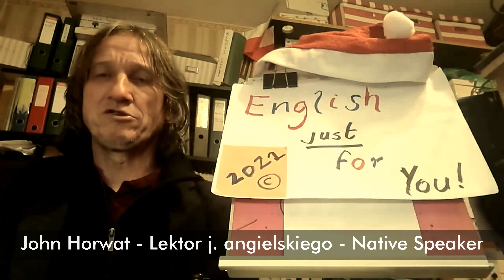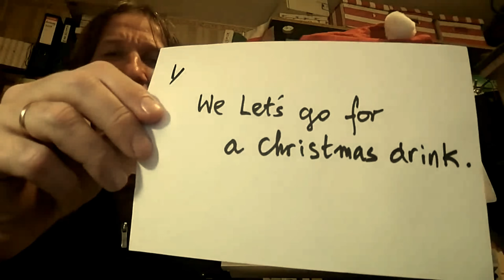Język ANGIELSKI - Częste Błędy - Edycja Świąteczna 2022r.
Kolejna część edycji gdzie Native Speaker (czyli autor) przedstawia 10 zdań z błędami.